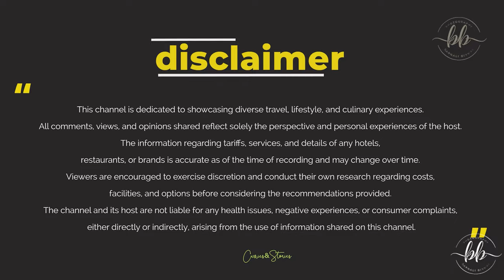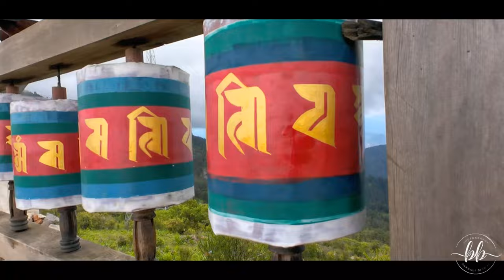EP 7: Paro To Haa Valley Via Chelela Pass | Bhutan Airport | Local Bhutanese Meal | Paro Market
Embark on a scenic day trip from Paro to the picturesque Haa Valley, taking in the breathtaking views at Chelela Pass – one of Bhutan's highest motorable points. Along the way, we shared local treats with our guide and driver, enjoying traditional flavors and good company as we traveled through the clouds and forested landscapes. After exploring Haa, we returned to Paro, where we ended the day on a sweet note with the most delicious cream horns from a local bakery. Join us for this journey filled with stunning sights, authentic Bhutanese food, and unforgettable moments!

Tour Operator - Amedewa Tours & Treks (Tashi : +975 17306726)
Month of Travel - June 2024
00:00 Intro
00:25 Morning @ Hotel Olathang
03:50 Journey begins towards Haa Valley
08:42 Chele La
10:37 From Chele La Towards Haa
15:02 Lhakhang Karpo (White Temple)
24:23 Pelden Restaurant Haa
29:25 Walk around Haa Town
30:30 Towards Paro, stopover at Chele La
34:27 Paro Airport, Bird's Eye View Point
36:54 Paro Market
39:44 Glimpse of next episode

Xiaomi 11 Lite NE ( best low budget landscape photography/ videography phone)

Seagate 2 TB hard disk

MSI Laptop

Sandisk ultra portable hard disk

Ulanzi MT-09 mini tripod

Sandisk 256 GB micro Sd card

haa valley
haa valley white temple
haa valley Bhutan
offbeat Bhutan
Bhutan day trip
unknown places in Bhutan
lesser known places in Bhutan
olathang cottages paro
hotel olathang paro
olathang
chelela pass
chele la pass in Bhutan
chele la pass
chele la photo
white temple Bhutan
Paro To Haa Valley
Haa Valley What to see
Haa Valley what to do
Local Bhutanese food
Bhutan Road Trip
Bhutan June Trip
Bhutan Views
Explore Bhutan
Bhutan Journey
Bhutan Travel Diaries
Visit Bhutan
Travel Bhutan
Bhutan Travel Plan
Bhutan Landscape
Bhutan in Summer
What to wear in Bhutan
Bhutan Indian Blog
Wonders Of Bhutan
Hidden gems of Bhutan
Bhutan In June
Travel In Bhutan
Paro Diaries
Paro Sightseeing
What to see around Paro
Lhakhang Karpo
Lhakhang Nagpo
Black Temple Haa Valley
Is Haa Valley worth Visiting
Bhutan Film
Bhutan 4K
Bhutan Cinematic
Bhutan Travel Film
Indian Blogger
Bhutan Vlog
Bhutan Trip
Bhutan in 2024
Is Bhutan worth visiting?
Best places to visit in the world
Best Asian countries
Land of thunder dragon
Valleys of Bhutan
Passes of Bhutan
Bhutan History
Music from Uppbeat (free for Creators!)